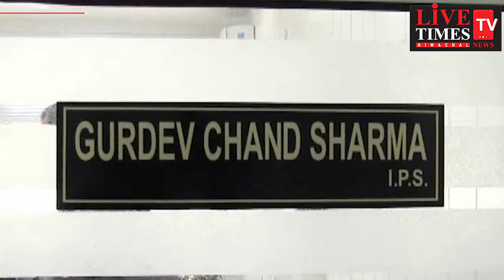मंडी : फर्जी लोन के बदले लिए चैक, अब किसान को किया जा रहा परेशान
पीड़ित किसान रेलू राम ने एसपी मंडी से लगाई मदद की गुहार